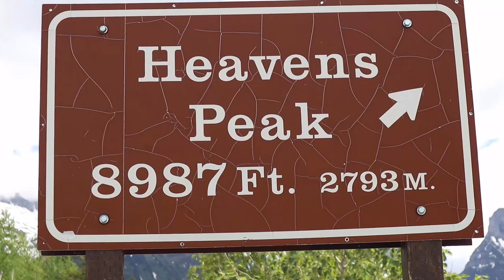Going-To-The-Sun Road Bikes Only! | Glacier National Park Travel Show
This national park travel show tells you our story of one of the best things to do at Glacier...Going-To-The-Sun Road for bikes only! As one of Glacier's top ten, the Going-To-The-Sun Road bike route should not be missed! Watch this Montana travel video for what to know before you go to Glacier, to see how to bike Going-To-The-Sun Road and as you plan your trip to Glacier! Our national park travel vlog also answers the question, why visit Montana?? Bicycling in Glacier National Park is a popular activity, and we highly recommend biking Going-To-The-Sun Road in spring! Our collaboration with Janet of Radiant Realty (now) on our Going-To-The-Sun Road bike ride was definitely a high point of our time at Glacier National Park in June, and is near the top of the list of what to do in Glacier National Park! Make sure to watch this Glacier National Park vlog until the end for tips for biking Going-To-The-Sun Road...and for some comic relief! 😂😎

👉Know Before You Go To GLACIER NATIONAL PARK, MONTANA and WATERTON LAKES NATIONAL PARK ALBERTA CANADA SERIES

👉Know Before You Go To GRAND TETON NATIONAL PARK and YELLOWSTONE NATIONAL PARK WYOMING

**Staring at the Sun, Cody Decker feat. Martin Carlberg
Reach the Sun, Jed Keep feat. Rafael